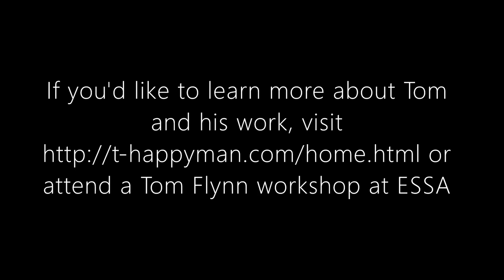Art Talks @ ESSA | Tom Flynn | Part 2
Learn more about ESSA Instructor and Artist, Tom Flynn.  He's an interesting human!